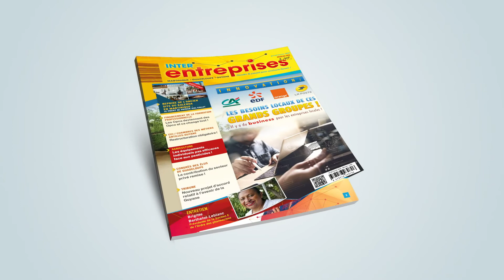Innovation aux Antilles-Guyane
Les besoins d’Orange, de La Poste, du Crédit agricole et d’EDF !